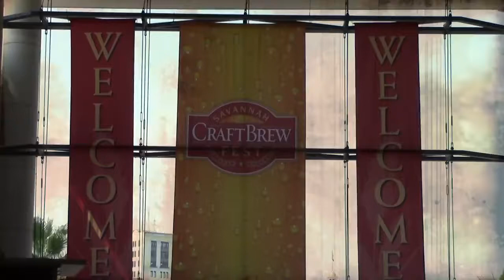Spicy Rock 106.1 Beer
Hey, remember that time we made that stupid hot beer for the Savannah Craft Beer Fest?  Hey, remember the Savannah Craft Beer Fest?